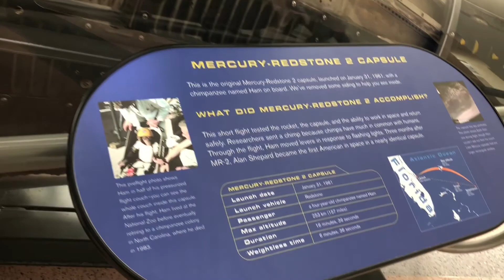King Tut Exhibition at California Science Center. Kids field trip. 4.6.2018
King Tut Exhibition at California Science Center. Kids Field trip. 5 years old boy video.